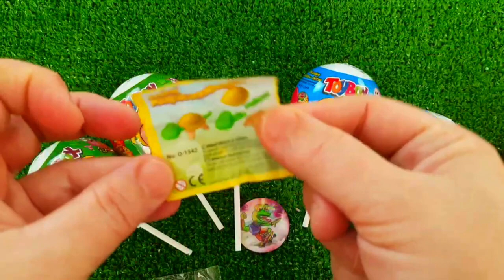7 Rainbow Satisfying Video, DIY How to make Rainbow Slime Candy Baby Shark Kinetic Sand Cutting ASMR